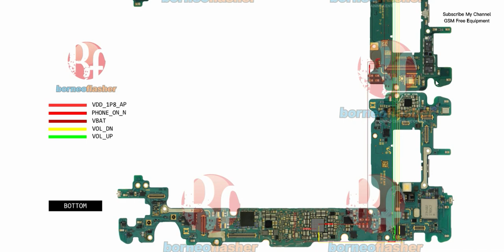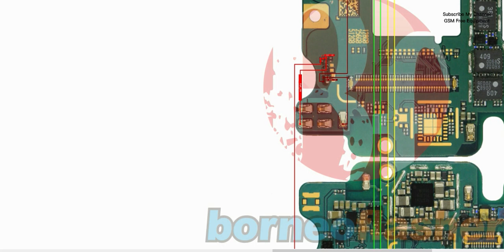Samsung Galaxy Note 9 SM-N960 Power on off Vol+ Vol- Problem Repair All Supply Line Jumper Ways